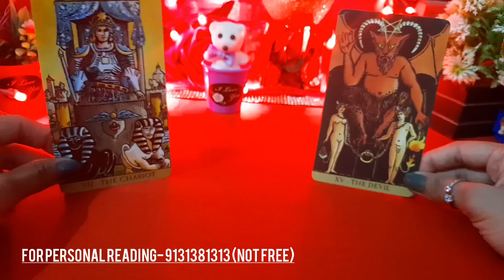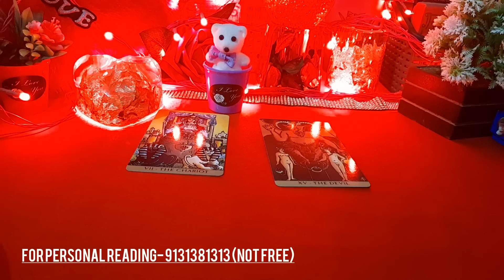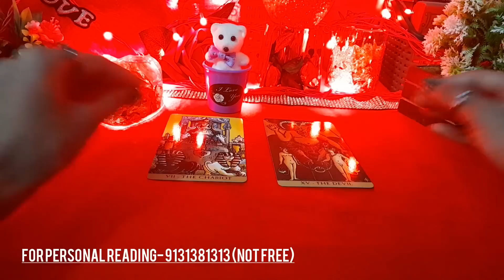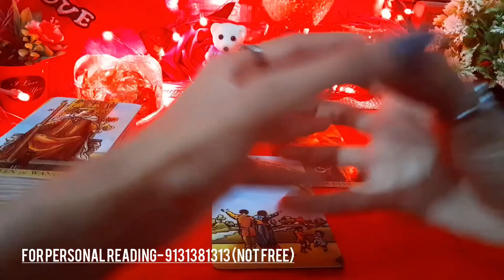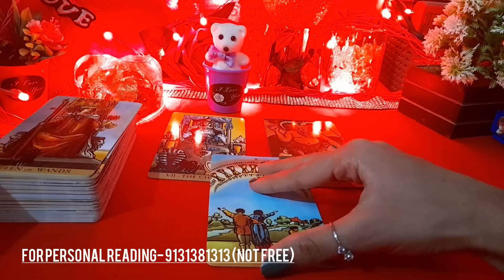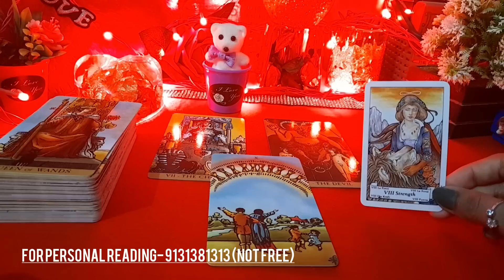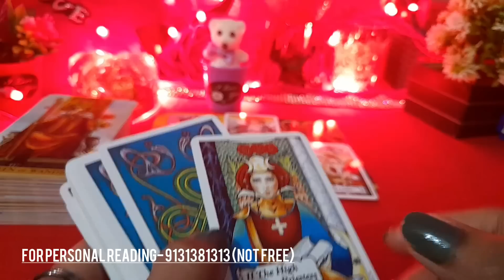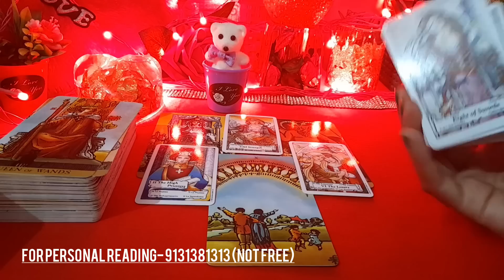❤🔥 UNKA LATE NIGHT THOUGHTS TONIGHT- AAJ RAAT UNKI CURRENT TRUE FEELINGS- HINDI TAROT CARD READING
❤🔥 UNKA LATE NIGHT THOUGHTS TONIGHT- AAJ RAAT UNKI CURRENT TRUE FEELINGS- HINDI TAROT CARD READING TODAY NEW LATEST TIMELESS HINDI

😊❤हरे कृष्णा🙏